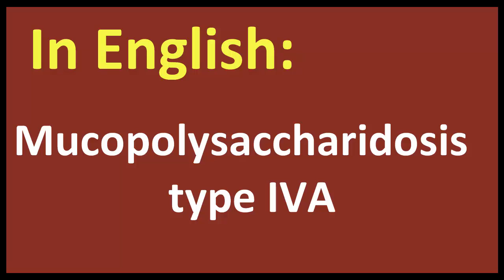Mucopolysaccharidosis type IVA arabic MEANING